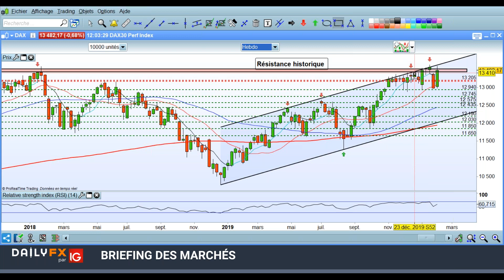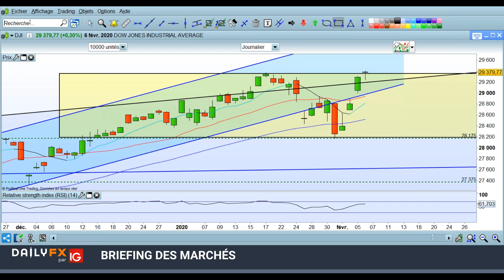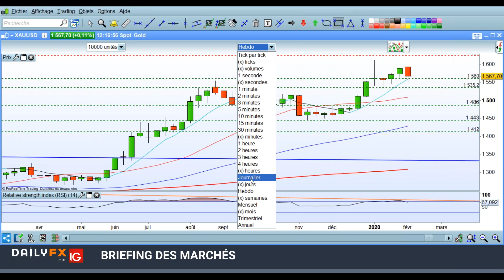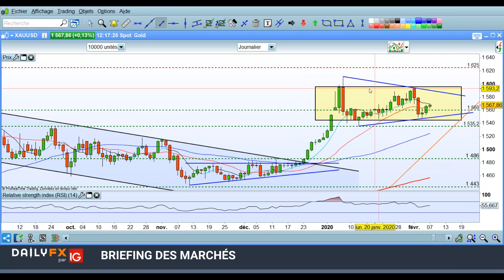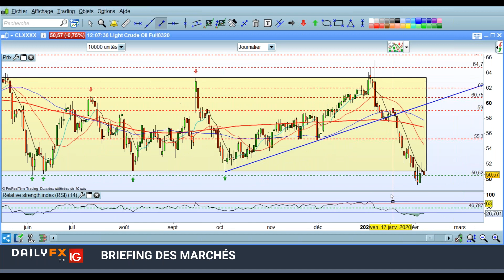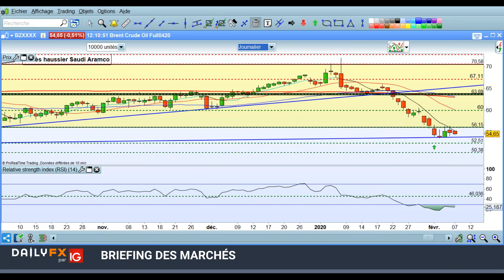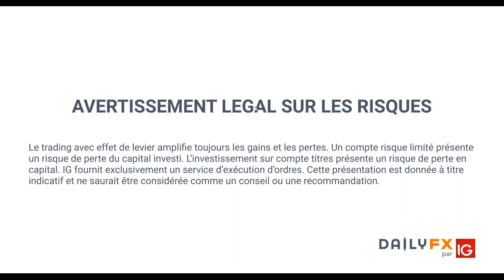Briefing des marchés du 07 février 2020 - Indices - Forex - Gold - Brent - WTI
➡️ Lien d'inscription pour le webinaire « Stratégies Bourse – Forex » le 04 février 2020 à 14h00

➡️ Lien d'inscription pour la formation aux divergences : le 19 février 2020 à 14h00